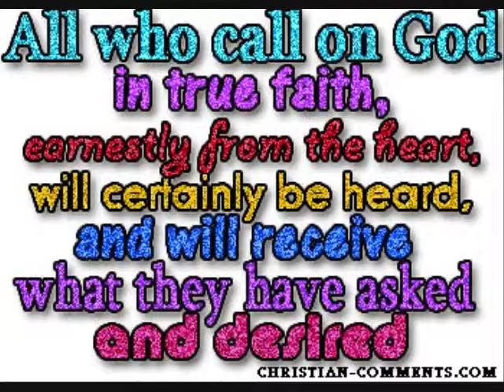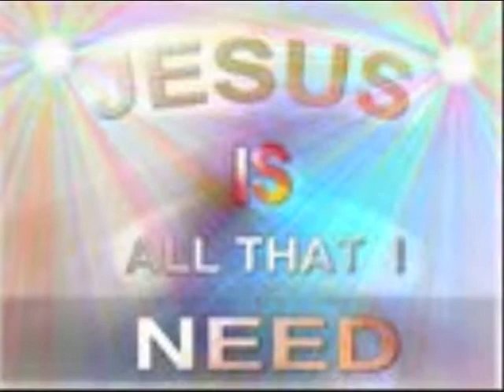TIME TO SHINE.wmv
GOSPEL RAP- C.O.G.(CHILD OF GOD)